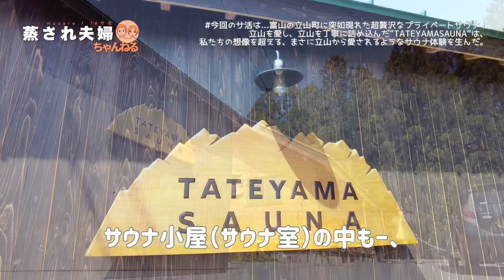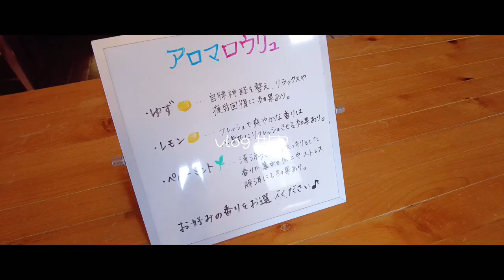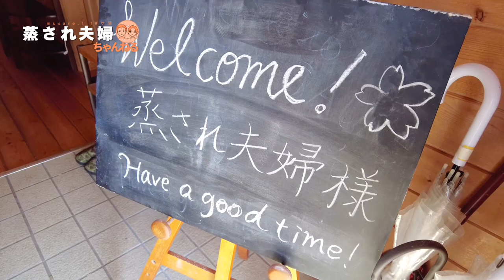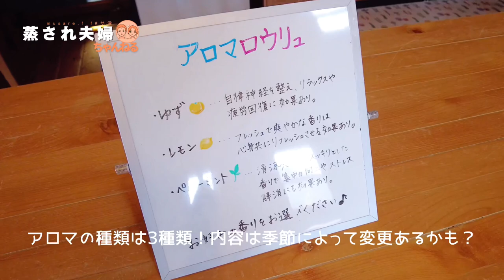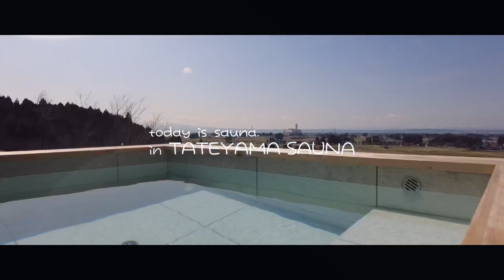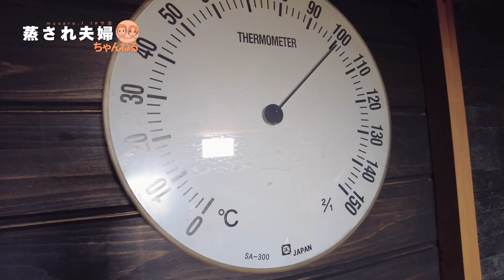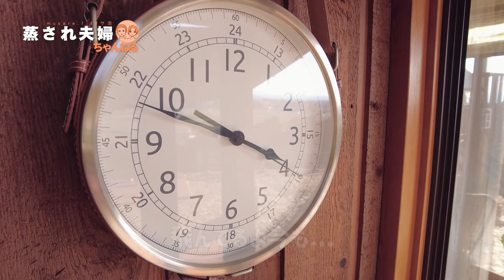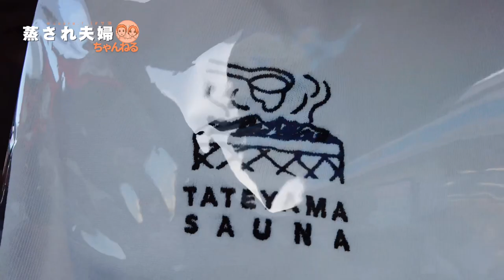夫婦でサ活【VLOG】TATEYAMA SAUNAに行ってみた/こんなに景色が素晴らしいサ活は初めてです。/限界オロポってなに？/富山が誇るブラックラーメンを食べるぞ！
今回は富山県立山町にございます”TATEYAMA SAUNA”に行ってみました(*'▽')
ご覧いただいた通り…すべてが完璧すぎる中でのサウナルーティンは…まさに至高…。
語彙力を奪われる（もともと語彙力ありませんが…）姿から感じとれますでしょうか？ｗ
最高すぎる眺望…美しすぎる水風呂…立山連峰を模したサウナの猛威。
逆に初めてサウナ体験をする方におすすめしたいかも？
サウナにはこんな世界があるんです( *´艸｀)
【※本動画は事前に許可をいただき撮影を行っております。】

※次回のサ活記載のサウナタロトヤマの表記ですが、
正式には「Sauna Talo Toyama」です。
誤った表記をしてしまい大変申し訳ございませんでした。

夫婦でサ活！金曜日21時に配信中！！

本日のサウナ：TATEYAMA SAUNA
住所：〒930-1362 富山県中新川郡立山町吉峰野開21−6

本日紹介したお店①：木村家のたいやき立山店※事前予約必須
住所：〒930-0274 富山県中新川郡立山町五郎丸136-1

本日紹介したお店②：西町大喜 西町本店（富山ブラック）
住所：〒930-0063 富山県富山市太田口通り1丁目1-7

※上記記載は2022年5月13日現在の内容です。営業時間等は変更されている場合があります。

00:00  今回のサ活
00:50  オープニング
03:30  TATEYAMA SAUNA
05:05  in sauna
09:54  chill
12:45  おまけ
12:45  次回のサ活

※撮影をご希望の施設様、施設様をご紹介していただける方は、
チャンネル概要に記載のメールアドレスやSNS（Instagram、Twitter）よりご相談いただけますと幸いです。